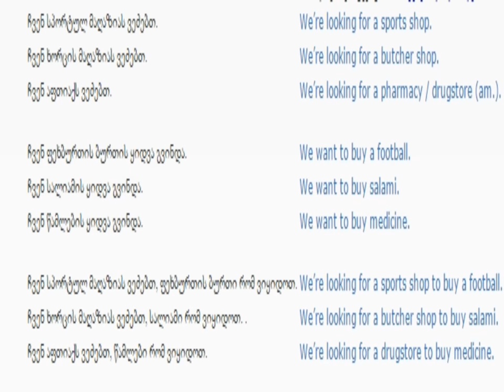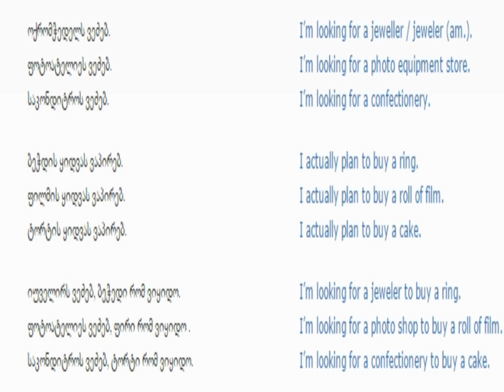ინგლისურის გაკვეთილი 53 (მაღაზიები)/English Lesson 53 /Урок английского языка 53